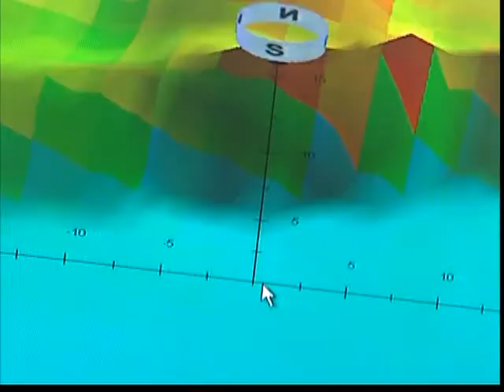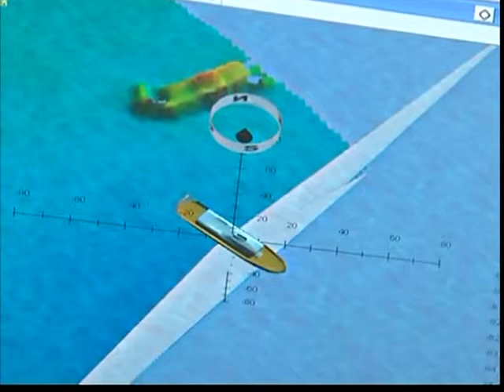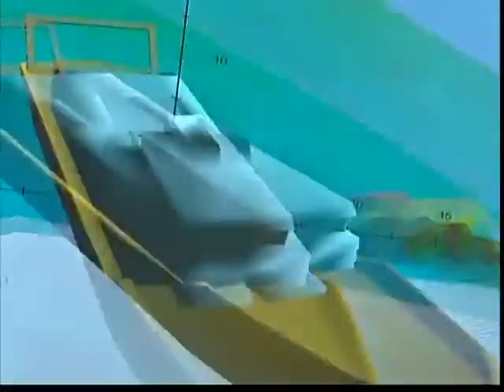RESON SeaBat 7111 sonar system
Item in Turkish News 31st July 2009 about the demonstration of a SeaBat 7111 multibeam sonar system for detection of a plane wreck in Turkey. Furthermore it includes example of SeaBat 8125 data.